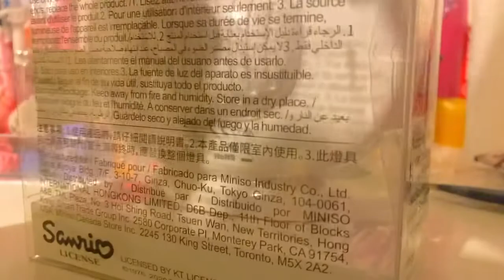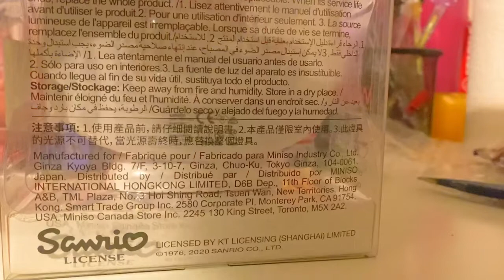Sanrio Friends Hello Kitty Miniso Night Light Kawaii Veilleuse My Melody Opening Gece Lambası